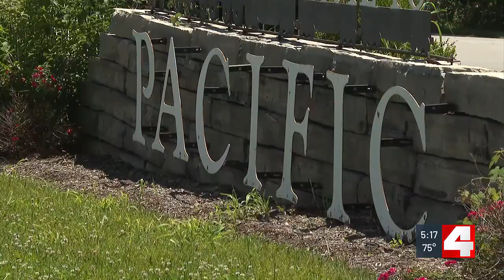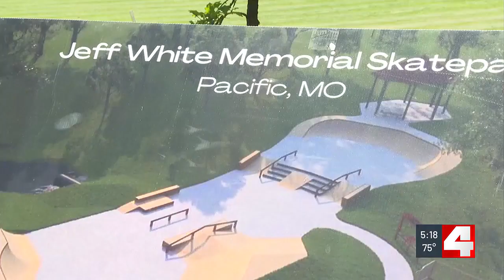Family, friends of Pacific man killed in Afghanistan make final fundraising push for new skate pa...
Family, friends of Pacific man killed in Afghanistan make final fundraising push for new skate park